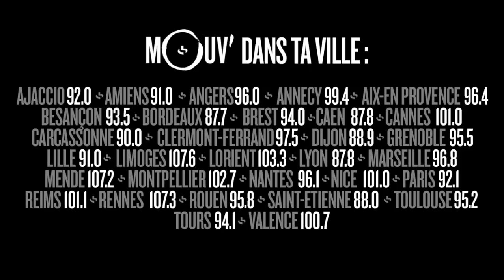LES SAGES POETES DE LA RUE : "60 piges" / "On inonde les ondes" @ First Mike Radio Show Live #1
Voici une version live de "60 piges" / "On Inonde Les Ondes" des Sages Poètes De La Rue  enregistré au Studio 105 de la Maison de La Radio à l'occasion du First Mike Radio Show  Live #1 diffusé le 5 février 2015

Réalisation : Charly Clodion

Retrouve le First Mike Radio Show chaque vendredi de 21h à 23h